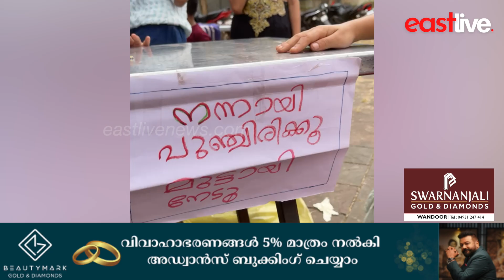സോളിഡാരിറ്റി യൂത്ത് മൂവ്മെന്റ് മമ്പാടിൽ യൂത്ത് കഫെ സംഘടിപ്പിച്ചു | Mampad